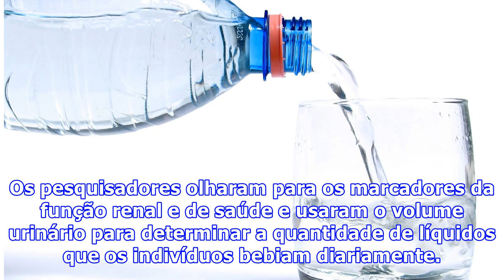Beber oito copos de água por dia ajuda a proteger os rins?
Beber oito copos de água por dia ajuda a proteger os rins. O ditado de que beber oito copos de água por dia faz bem para a saúde global é amplamente considerado um mito. Porém, pesquisas ao longo dos anos sugerem que beber mais água ajuda a limpar os rins de sódio, ureia e toxinas do corpo. No ano passado, dois grandes estudos encontraram um menor risco de problemas renais a longo prazo entre as pessoas que bebem mais água e outros líquidos por dia. Pesquisadores da Universidade de Sydney, na Au...